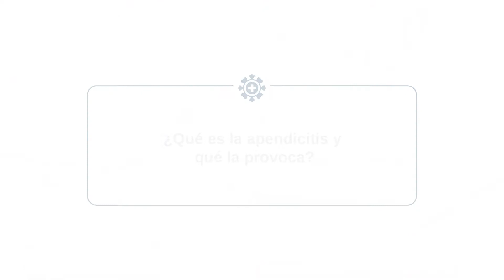¿Qué es la apendicitis?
Nuestro Dr. Gerardo Arredondo de la especialidad de Cirugía General y Laparoscópica nos comenta acerca de la apendicitis y cómo se produce.